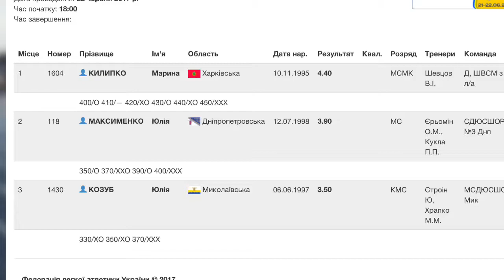Чемпионат Украины по легкой атлетике среди молодёжи. Прыжки с шестом, женщины.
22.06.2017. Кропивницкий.